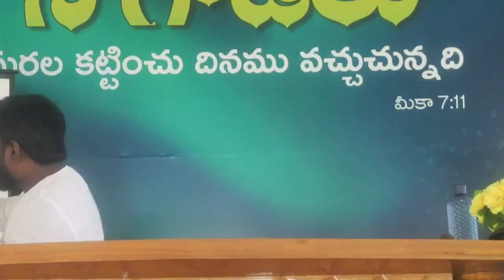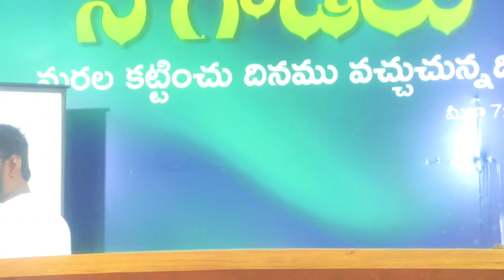డిఫరెంట్ గా ఉండు । సానుకూల దృక్పథం । Different spirit । Positive thinking